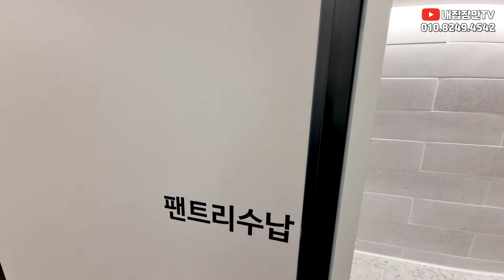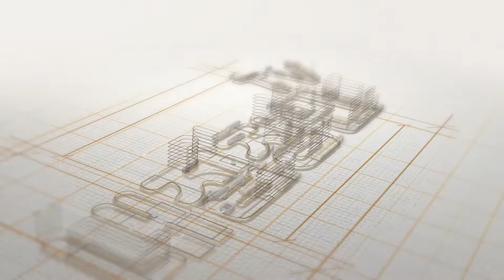인천신축분양 주안동신축빌라 주안역 초역세권에 최고급인테리어 4룸 등장!! 고급빌라 구경하시죠~ 위치가 갑입니다~!! / 내집장만TV 인천시 미추홀구 주안동 어반스테이[인천신축빌라]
내집장만TV
인천신축분양 주안동신축빌라
주안역 초역세권에 최고급인테리어
4룸 등장!! 고급빌라 구경하시죠~
위치가 갑입니다~!!
(인천시 미추홀구 주안동 어반스테이)

🔍분양정보
- 위치 : 인천시 미추홀구 주안동 / 주안북초, 주안역
- 분양가 : 문의

🔍구조
- 다세대주택
- 총 8세대
- 복층, 테라스 (복층은 아직공사중)
- 방4 화장실2 (테라스)

🔍옵션사항
- 시스템에어컨 3대(거실,안방,중간방)
- 삼성 IOT시스템
- 실링팬
- 냉장고
- 하이라이트 + 1구인덕션
- 아일랜드식탁
- 화장대
- 펜트리장
- 보조주방

📡내집장만TV는 직접 시행, 시공, 분양을 하는 업체로써 고객님이 원하는 니즈를 정확하게 파악하여 내집마련을 하시는데에 보탬이 되겠습니다.

BGM
Defqwop

[인천신축빌라][인천신축빌라매매]